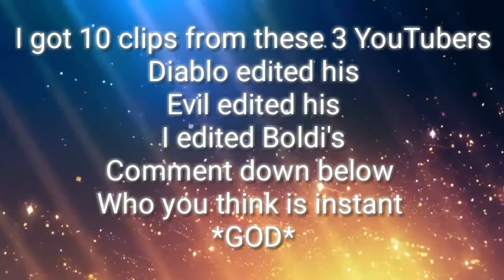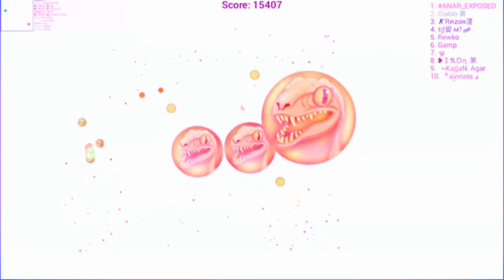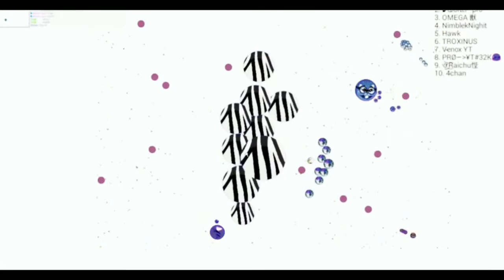BLOB.IO WHO IS THE INSTANT MERGE *GOD*?!?!Diablo VS Evil VS Boldi!!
Who is instant Merge *GOD*